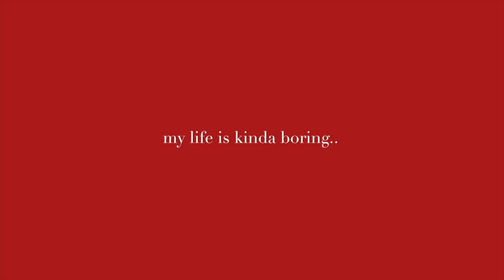VLOGMAS WEEK 1 (redoing my room + Shein haul!) | MacKenzie Sarkisian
vlogmas is here! sorry this kinda sucked but I swear the next 3 weeks of vlogmas will be better! I've actually made plans with people so I have stuff to film. branching out here just for you guys. Love you all so much!! see you on Wednesday with a regular upload :)))

FAQ
age: 21
from: USA